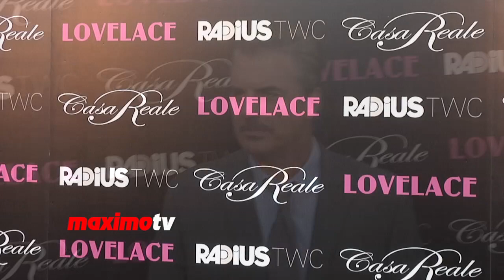Chris Noth "Lovelace" Los Angeles Premiere Red Carpet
Broll footage: Chris Noth on the red carpet at the "Lovelace" premiere held at The Egyptian Theater in Los Angeles, Ca USA August 5, 2013